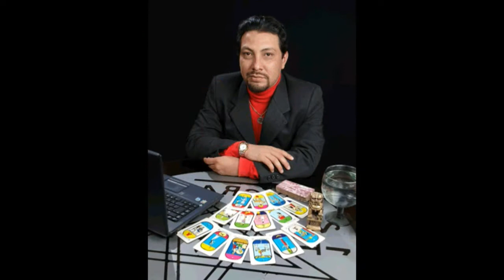EL GRAN CHAMAN - AUTOR: ROBERTO ENRIQUEZ IZQUIERDO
Me llaman el gran chamán
Yo soy un buen curandero
Y preparo mis menjurjes
Con hierbas de mi región

Tengo fama de yerbatero
De botánico y doctor,
Yo le curo del espanto
Y también del mal de amor

El mal olor de los pies,
El mal olor del sobaco
Lo curo con dos limones
Y unas hojas de tabaco.

Y para planificar
Le sirvo en el chocolate
La flor del helecho macho
Con la pepa de aguacate

Cuando saco la culebra
Todas la quieren tocar
Y cuando yo me descuido
Me le da besos Beatriz.

Y si se quiere dormir
La sacude Emperatriz.

Yo le compongo la suerte,
Mejoro su profesión
Con ayuda de exorcismos,
Un baño y una oración

Si se encuentra casi loco
O le falla el calabazo
Le receto en ayunas
El caldo del gallinazo.
Todas la quieren mirar
Como lo hace Olga Lucía

Pero con mucha cautela
La toca Rosa María.

La sacude Emperatriz.

Intérprete: Los Fiesteros
Producción Musical: